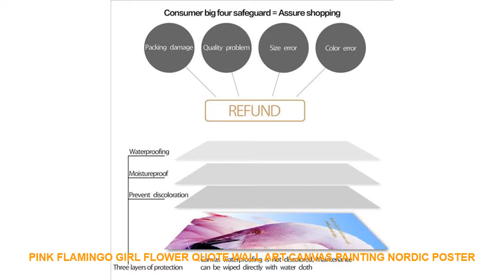Pink Flamingo Girl Flower Quote Wall Art Canvas Painting Nordic Poster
Cheap Offer Pink Flamingo Girl Flower Quote Wall Art Canvas Painting Nordic Posters And Prints Landscape Wall Pictures For Living Room Decor. with FREE Worldwide Shipping.

Material : Canvas
Style : Modern
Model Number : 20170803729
Medium : Waterproof Ink
Original : No
Technics : Spray Painting
Form : Single
Frame : No
Frame mode : Unframed
Support Base : Canvas
Brand Name : COLORFUL BOY
Type : Canvas Printings
Shape : Vertical Rectangle
Subjects : Landscape
Calligraphy & Painting Type : Canvas Painting
Painting Material : High Quality Canvas
Material : Cotton Canvas
Nordic : Nordic Poster
Art : Canvas Art
Print : Posters And Prints
Wall Art  : Wall Art Canvas Prints Poster
Pictures  : Wall Pictures Nordic Style Kids Decoration
Home Decor : Wall Pictures Home Decor

Pink Flamingo Girl Flower Quote Wall Art Canvas Painting Nordic Posters And Prints Landscape Wall Pictures For Living Room Decor
Service Detail
DESCRIPTION: wall art canvas painting posters and prints wall pictures for living room

ITOPHandheldMixerBlenderMultifunctionalStirrer220WImmersionHandBlenderSetPracticalFoodMixerForKitchen